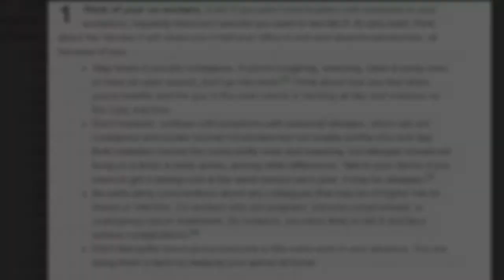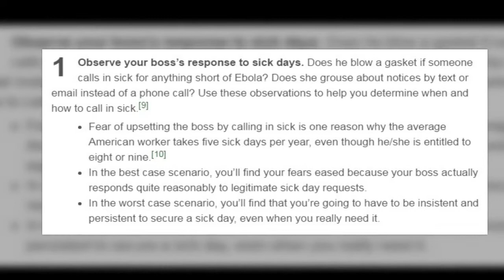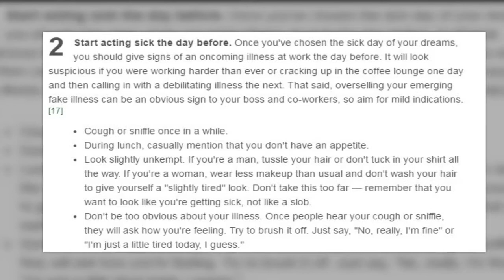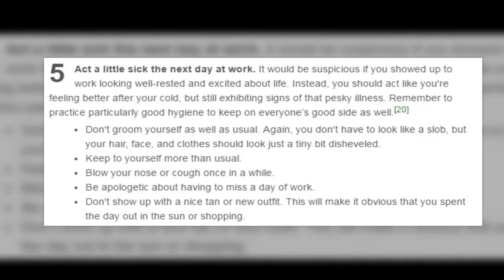How to Call in Sick steps | when people Call in Sick | calling in sick official video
in this video we will guide you How to Call in Sick.

calling in sick to plapasiwg don't work at,
calling in sick,
calling in sick prank call,
calling in sick king bubba,
calling in sick to work prank,
calling in sick to places we don't work at jenna marbles,
calling in sick to places i don't work at,
calling in sick soca,
calling in sick to work,
calling in sick to jobs i don't have,